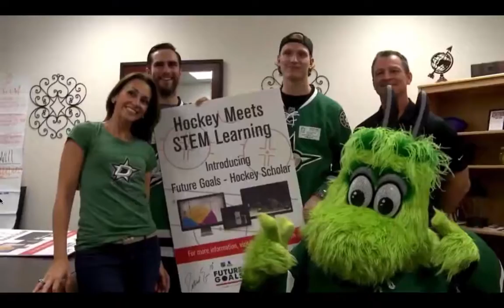Future Goals - Dallas Stars School Visit